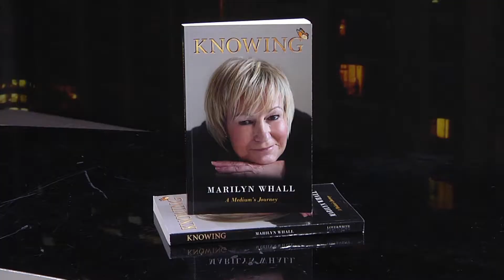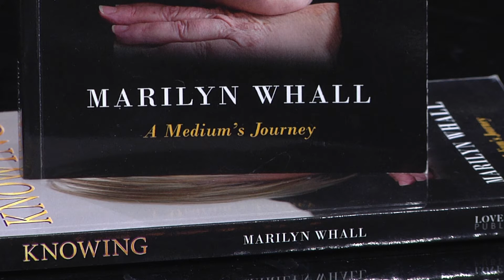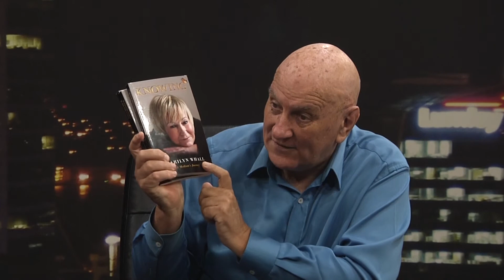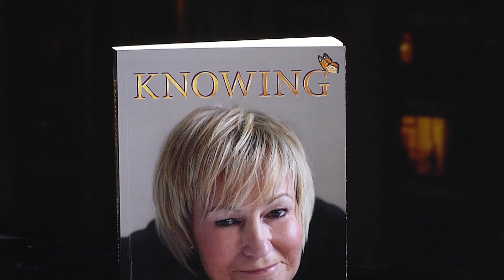Marilyn Whall on the Beat Goes On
First broadcast on Monday the 8th of May 2017